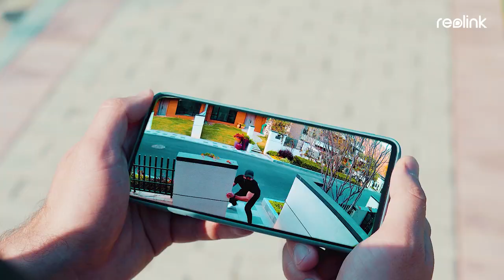Reolink RLC-823A | Smart 8MP PTZ PoE Camera with Spotlights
Amazon Store

👉About this camera:
❣4K ULTRA HD & 5X OPTICAL ZOOM
❣SMART DETECTION & AUTO TRACKING
❣TIME LAPSE & FLEXIBLE RECORDING OPTIONS
❣MULTIPLE ALARM METHODS
❣DAILY PATROL WITH PRESET POINTS

It's a good time to own it, do not miss it!!